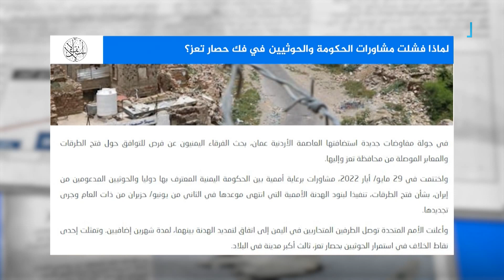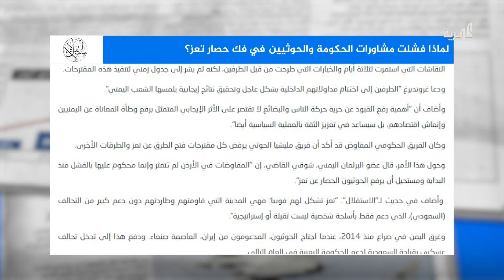لماذا فشلت مشاورات الحكومة والحوثيين في فك حصار تعز؟